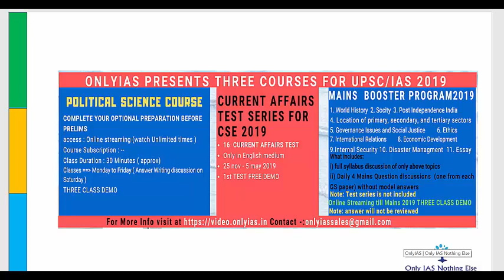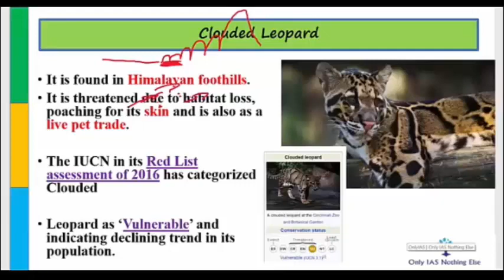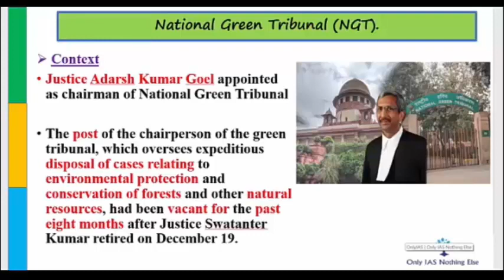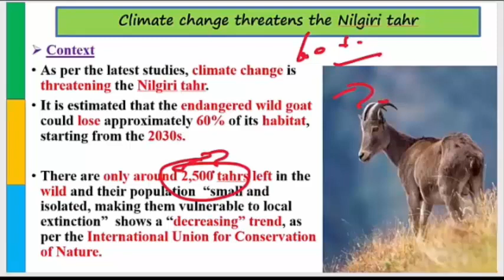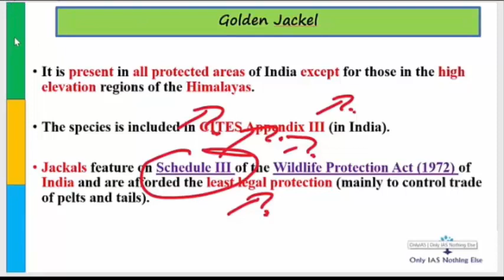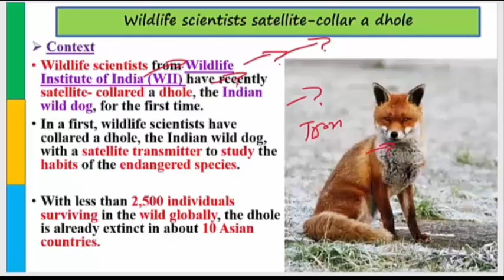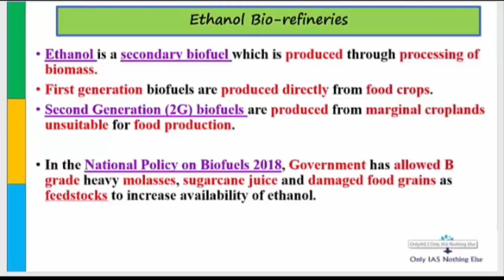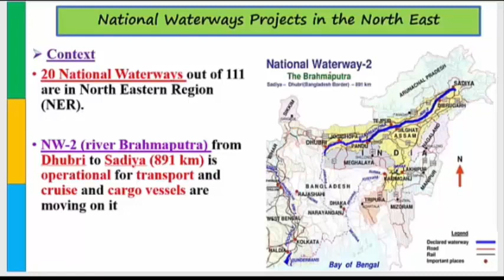Lecture 2, Environment,Prelim Current Affairs Revision 2019 CSE/UPSC/IAS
Video.onlyias.in